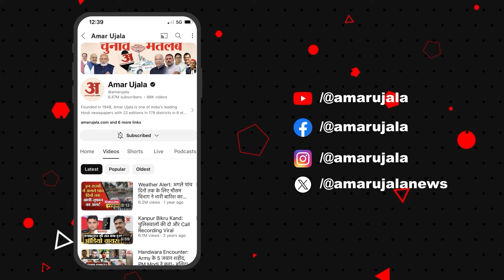Heavy Rain In Tehri: बालगंगा का जलस्तर बढ़ा, मकान टूटा, जान बचाने के लिए मां को लेकर दौड़ा बेटा